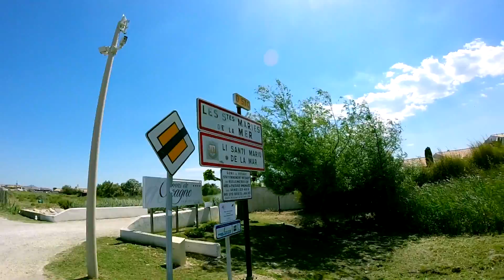Voyage à vélo sur la via Rhôna en autonomie et avec remorque partie 3.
Merci à mon partenaire : Natura vélo de Charavines.
Troisième partie : depuis Avignon à Sainte Marie de la mer.C'est
Toujours en comptant avec le vent que j'arrive à Sainte Marie de la mer  occupé par les gens du voyage pour leur fête qui se passe deux jours après mon arrivé .
Peu ou pas d'endroits pour bivouaquer, je demande un bout de jardin aux locaux un peu plus dans les terres.
Petite visite et baignade !
Retour face au vent tempétueux , avec une réelle difficulté , j'alterne marche et pédalage jusqu'à Arles pour prendre le train et rentrer sur Grenoble.
Une dernière vidéo dédiée au débriefing suivra , histoire de faire un tour des points positifs et négatifs pour ce voyage le long de la Via Rhôna.
merci à tous pour vos commentaires et partage.